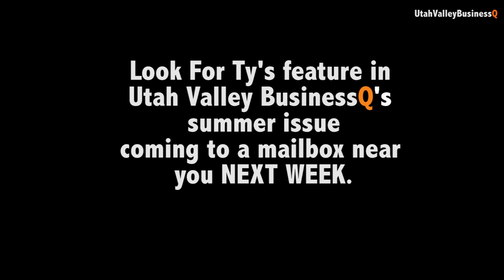TGI Friday Video: The Power of Influence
Communication is key in any industry, for any company all around the world. But speaker, author, entrepreneur and Utah County native Ty Bennett says there is something in the water here in our valley that produces some of best communicators out there. See why and get some tips while you're at it here in this video. For more stories on Utah County businesses, life and people check out UTAHVALLEYBUSINESSQ.COM.